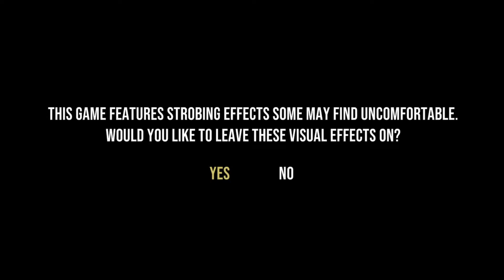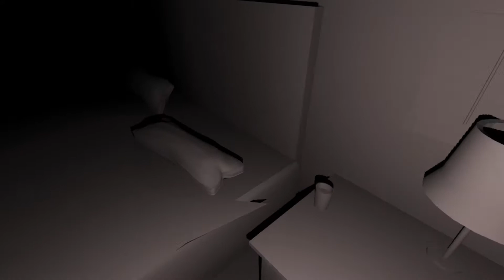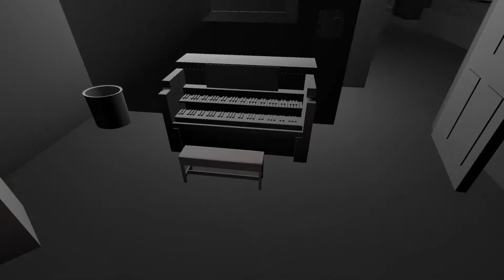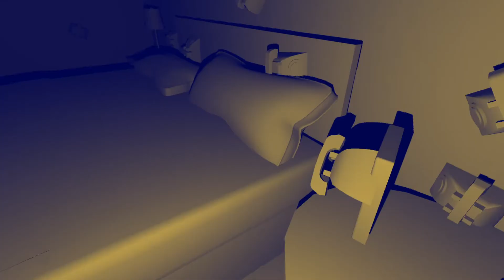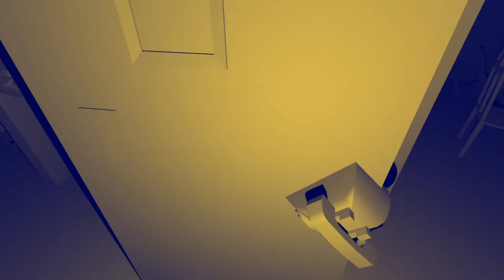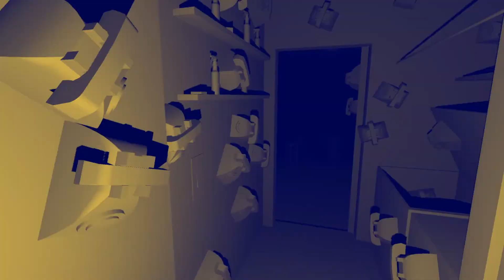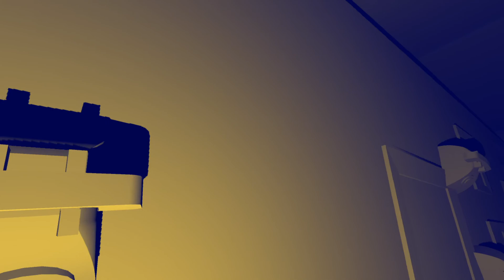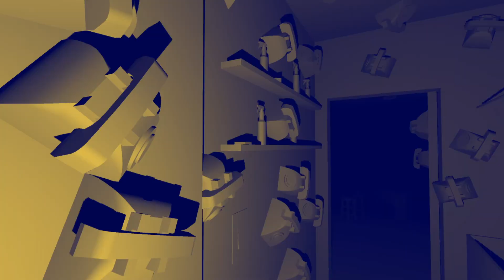PHN-HOME - Gameplay [No Commentary]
Gameplay of PHN-HOME

Got your number.